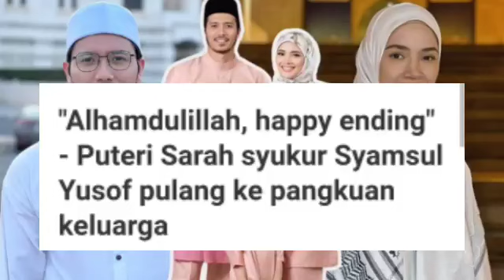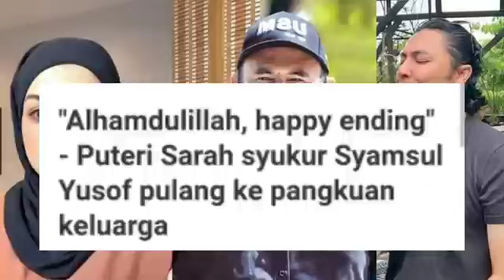WOW ALHAMDULILLAH PUTERI SARAH SENDIRI SAHKAN BERITA GEMBIRA NI